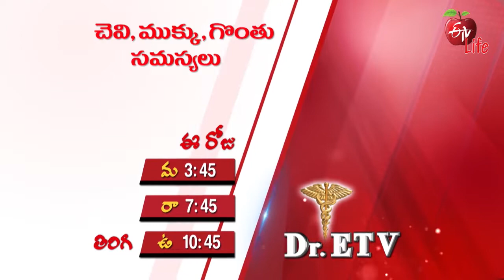r ETV | డాక్టర్ ఈటీవీ | General Promo | 3.30 PM | 28th December 2021| ETV Life